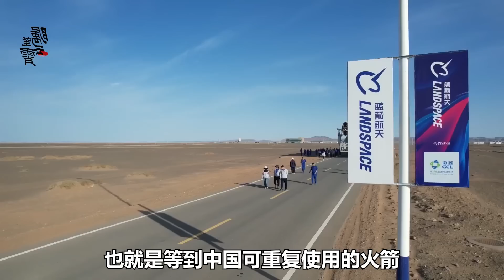中企發射全球首枚液氧甲烷火箭，馬斯克痛失一局，驚喜還在後面【傅前哨】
馬斯克旗下的太空探索科技公司前一陣風光八面，裝載有33台“猛禽”液氧甲烷發動機的“星箭”首飛雖然失敗，但是仍然被認為是里程碑式的一大步
中企發射全球首枚液氧甲烷火箭，馬斯克痛失一局，驚喜還在後面